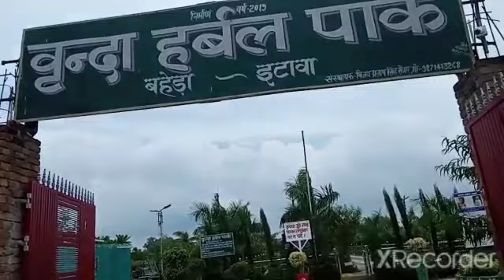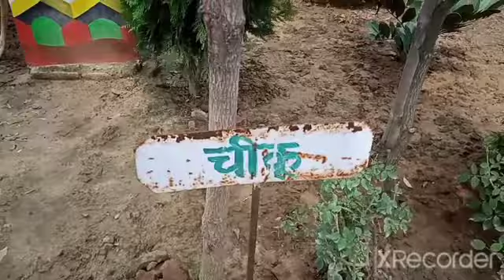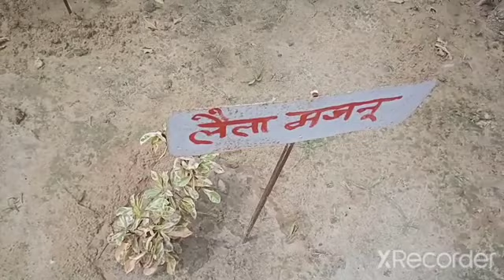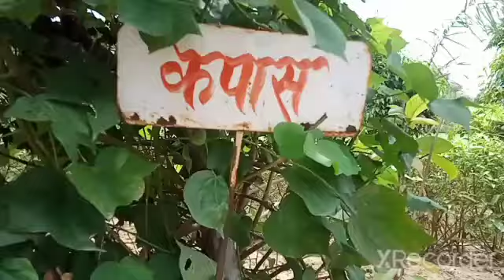up power ke Mahima main bada park